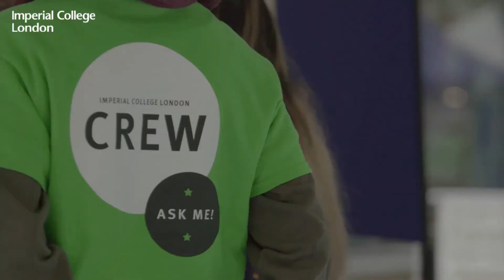Volunteering at Imperial Festival 2018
Applications are open for all to volunteer at Imperial Festival - the College's flagship celebration of science, engineering and creativity.